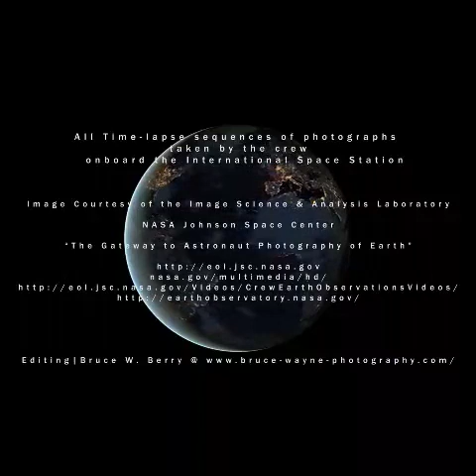a Better Worlds 😘💖🌍🌲🥀🌹🌻